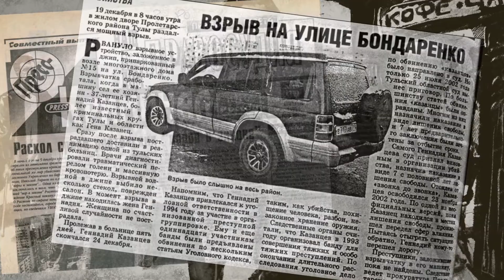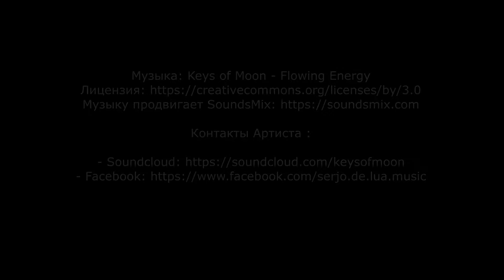Буктрейлер романа "Папа" Павла Манылова.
Молодой герой этой книги вырос в провинциальном городе в семье врачей, но не может и не хочет вести такую жизнь, как они. Костя с иронией наблюдает, как его отец, всеми уважаемый кардиолог «скорой помощи», спасает человеческие жизни, а потом заглушает стресс алкоголем. Отец работает за копейки. Самонадеянный пятикурсник Костя хочет иначе: чтобы всё легко и сразу. Он любит деньги, и у него к ним талант. Однако, ввязавшись в сомнительную историю, Костя не представляет, через какие соблазны и риски ему придется пройти в его стартовом бизнесе. И, если бы не отец, неизвестно, чем бы все закончилось... Динамичный роман по-новому решает вечную тему «отцов и детей» и отличается быстрым развитием сюжета, цепкостью авторского взгляда и кинематографическими эффектами.